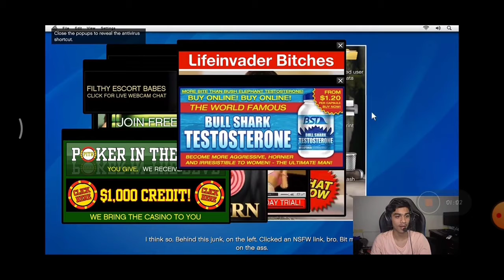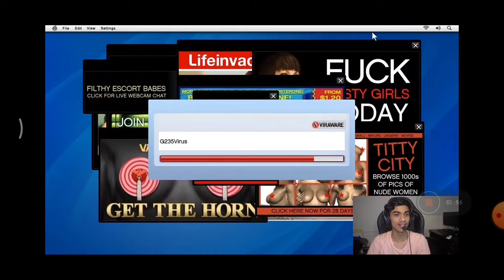Chat SCAMED Regaltos | Regaltos stream gone 18+ | regaltos GTA 5 | Regaltos # game boy shiva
welcome to game boy shiva
if you like the vedio